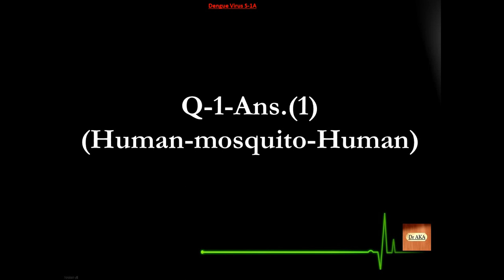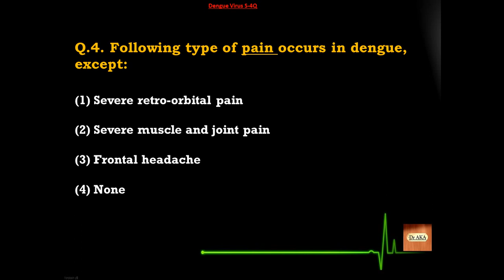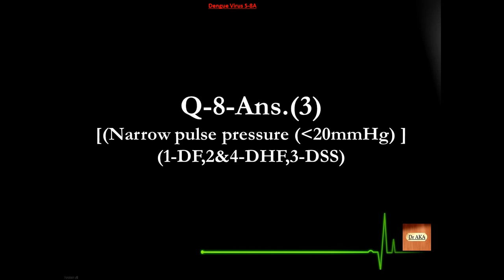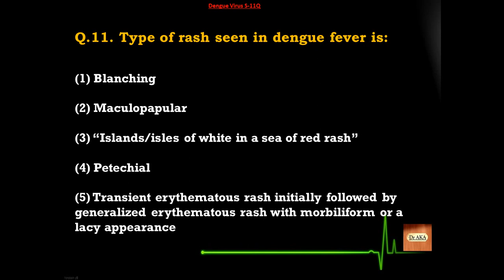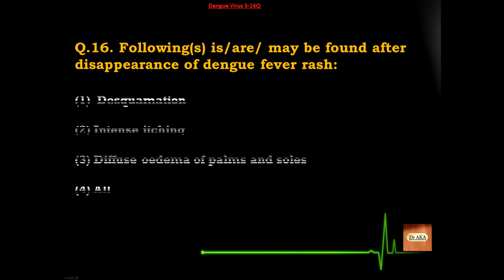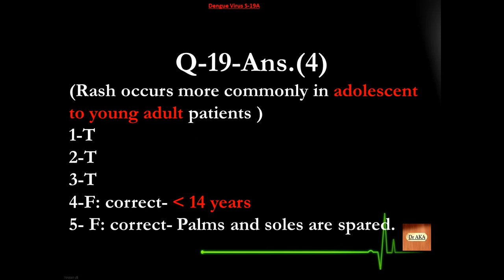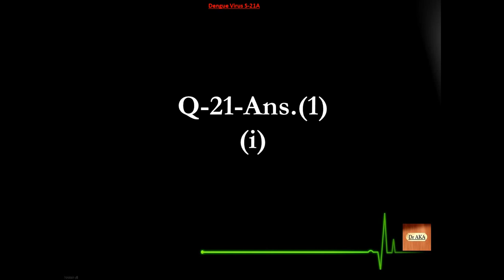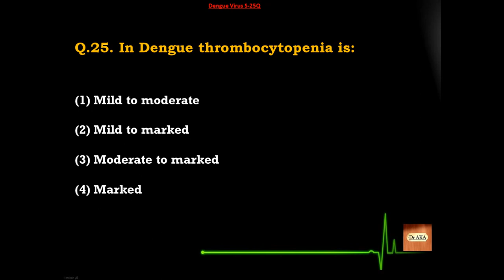Dengue Virus (4) S76-100 Microbiology MCQs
Learn Microbiology